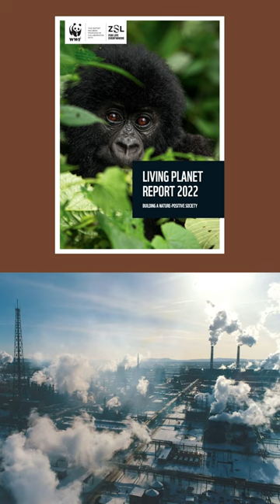Humans Are Killing All Other Animals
Most of the animals are dying off in recent years, except for humans, and, as it turns out, humans are to blame.

Produced by Matt Beat. Music by Trash Planet (appropriate for this video amirite?)

Source:
WWF (2022) Living Planet Report 2022 – Building a naturepositive society. Almond, R.E.A., Grooten, M., Juffe Bignoli, D. & Petersen, T. (Eds). WWF, Gland, Switzerland.

Recommended books:
The War on Normal People by Andrew Yang

According to the report, it’s mainly US destroying ecosystems through stuff like energy production, infrastructure development, and yeah, deforestation. Climate change may also apparently become the main cause of biodiversity loss.